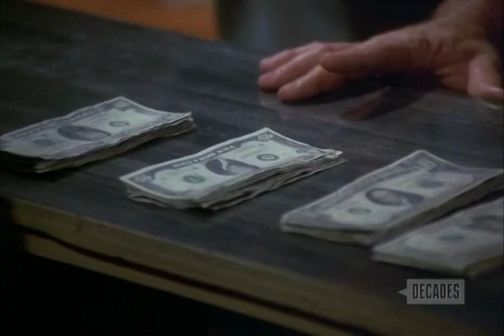The Rookies S03E10 The Old Neighborhood